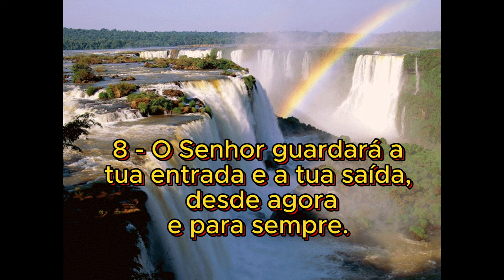Salmos 121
Olá meu irmão e minha irmã! A paz de Cristo!

Vamos meditar o salmo 121. Deus nos guardará.

Salmo 121

1 Levantarei os meus olhos para os montes, de onde vem o meu socorro.
2 O meu socorro vem do Senhor que fez o céu e a terra.
3 Não deixará vacilar o teu pé; aquele que te guarda não tosquenejará.
4 Eis que não tosquenejará nem dormirá o guarda de Israel.
5 O Senhor é quem te guarda; o Senhor é a tua sombra à tua direita.
6 O sol não te molestará de dia nem a lua de noite.
7 O Senhor te guardará de todo o mal; guardará a tua alma.
8 O Senhor guardará a tua entrada e a tua saída, desde agora e para sempre.